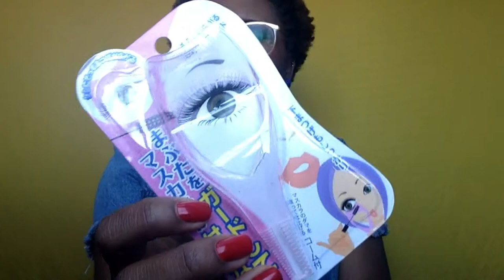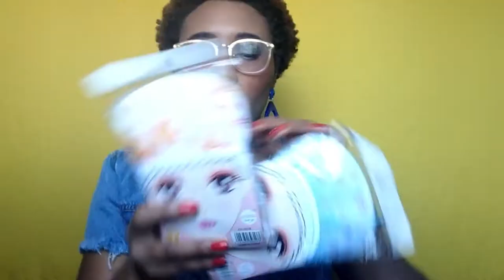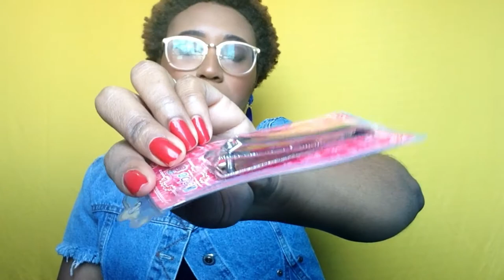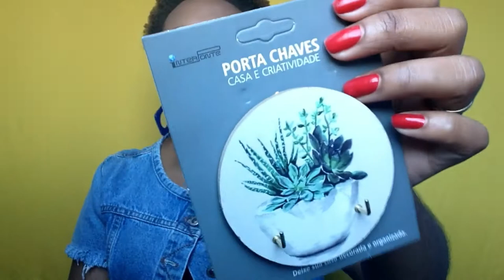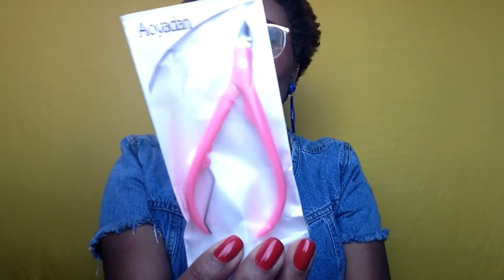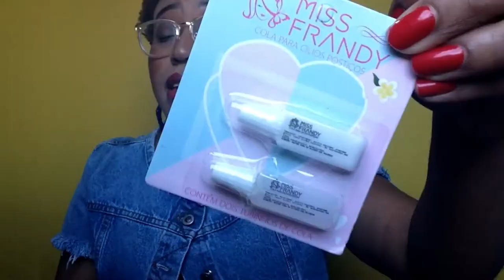COMPRINHAS NO CENTRO DE BH - PRATES BIJUOX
Oi gente, vocês estão bem? Espero que sim. Estou muito anima pro vídeo de hoje por que é de COMPRINHAS, e eu amo e vocês também, comprei na Prates Bijoux, essa loja que sou apaixonada, tem produtos de 3,99 e 9,99 e de muita qualidade, o instagram deles e endereço esta aqui também pra quem tiver interesse de visitar e fazer comprinhas. Agora vamos pro vídeo pra mostrar tudo que comprei porque não foi pouca coisa haha

ENDEREÇO - Rua dos Caetés 515/Centro-BH

•CURSOS DE MAQUIAGEM QUE INDICO